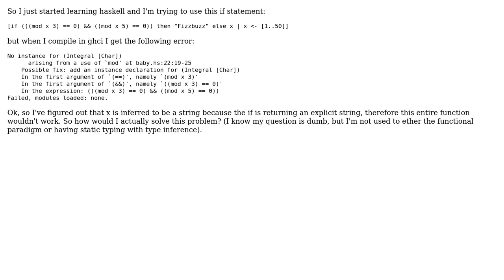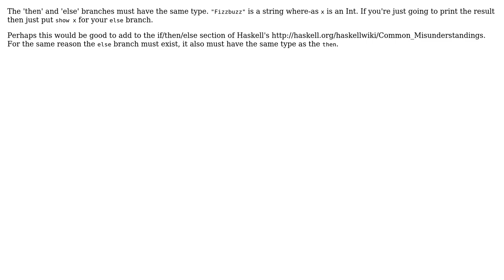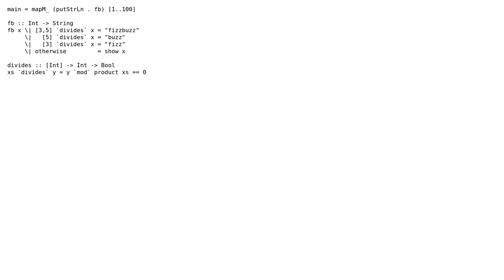Whats wrong with my if? (5 Solutions!!)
Whats wrong with my if?

With thanks & praise to God, and with thanks to the many people who have made this project possible! | Content (except music & images) licensed under CC BY-SA | Music | Images & others | With thanks to user Thomas M. DuBuisson user spyros user njvb user HaskellElephant user barsoap and the Stack Exchange Network Trademarks are property of their respective owners. You are responsible for your own actions.